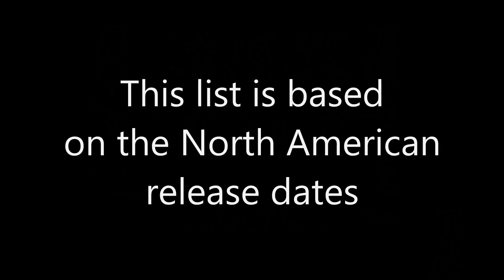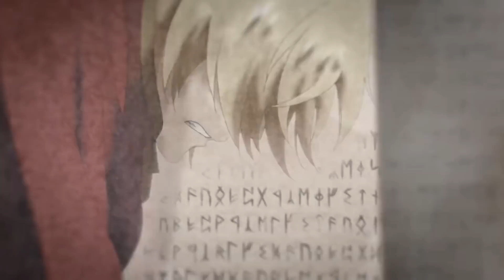Top 10 Best JRPGs of 2018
Yet another GREAT year for JRPGs, with some that will go on to become all-time classics forever!